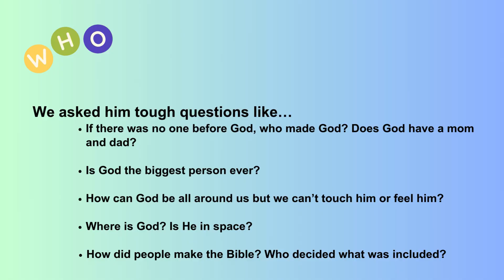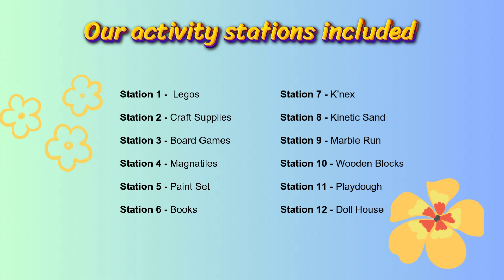1 Year of Children's Church at FCOB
Celebrating 1 year of Children's church at FCOB!